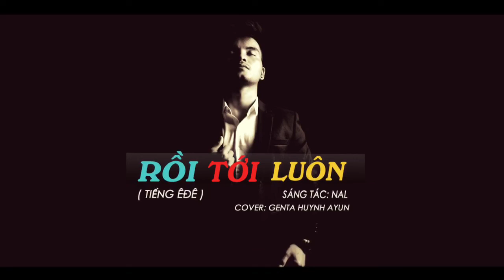RỒI TỚI LUÔN - NAL | TIẾNG ÊĐÊ | GENTA HUYNH AYUN COVER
Bài Hát: Rồi Tới Luôn
Sáng tác: Nal
Cover: Genta Huynh Ayun

© Bản quyền thuộc về Genta Huynh Ayun Official
© Copyright by Genta Huynh Ayun Official ☞ Do not Reup